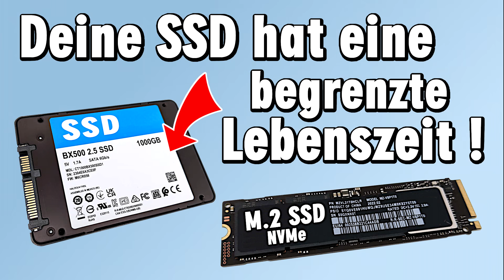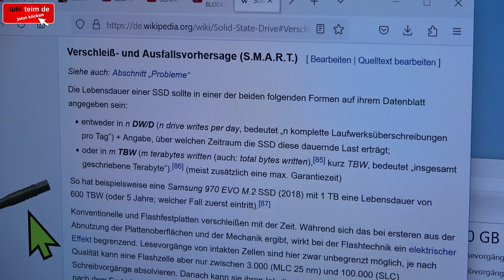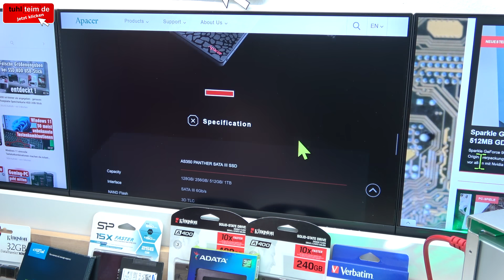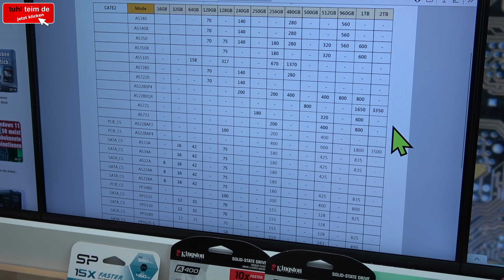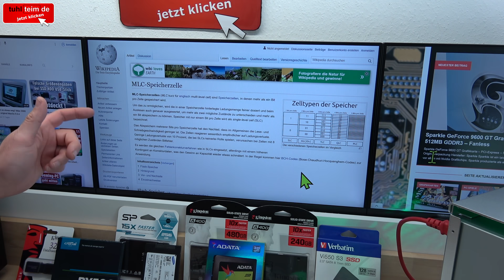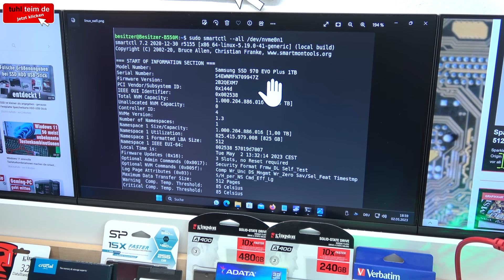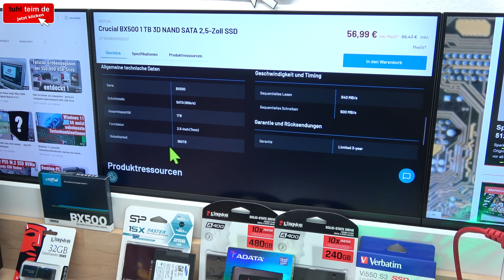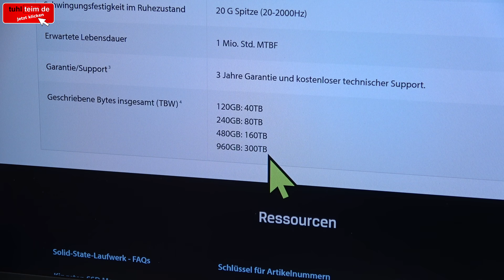SSD Lebensdauer TBW ist begrenzt - Wie lange hält eine SSD ?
🟢 Neue SSD günstig kaufen [Anzeige]

SSD-Laufwerke haben eine begrenzte Lebenszeit. Auch wenn in einer SSD, M.2 SSD oder NVMe keine beweglichen Teile sind, verschleißen die Speicherzellen einer SSD mit jedem Schreibvorgang. Je nach verbauter Speicherzelle (SLC, MLC, TLC oder QLC) haben diese Speicherzellen nur eine Lebensdauer von 1.000 bis 100.000 Schreibvorgängen.

Die Hersteller von SSD-Laufwerken geben eine maximale geschriebene Datenmenge (TBW) in TB an, nach der die Herstellergarantie erlischt, egal wie alt oder neu die SSD ist. Je nach Größe der SSD sind das nur 40TB, 80TB, 300TB oder mehr. Beschreibt der Benutzer also seine SSD mit 40TB, dann ist die Garantie der SSD weg.

Die Angabe TBW (TeraBytes Written oder Total Bytes Written) ist also die Grenze der Garantie, egal bei welchem Herseller wie Kingston, Samsung, Crucial, Sandisk oder Western Digital.

00:00 SSD-Laufwerke altern schnell
03:50 TBW-Werte einfach auslesen
08:56 Billige Speicher in USB-Sticks
11:58 Die Speicherzellen in SSDs
16:15 Vor dem Kauf TBW checken
19:26 Nur 40TB bei 120GB SSDs